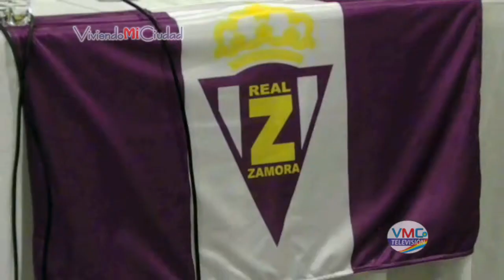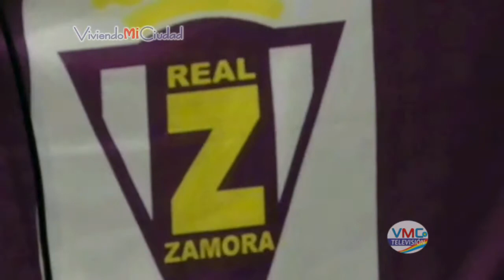Real Zamora sorprende: nueva sociedad y jugara con equipo europeo